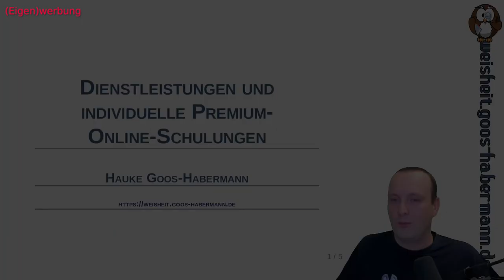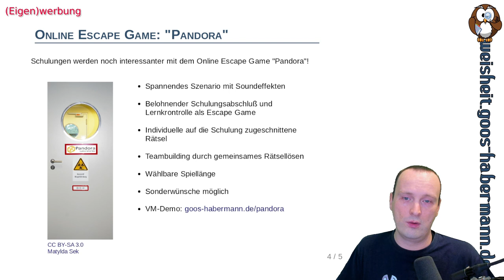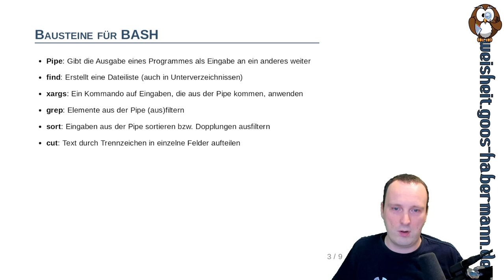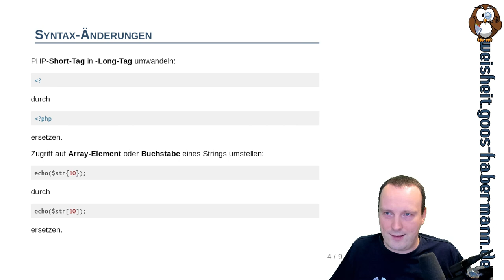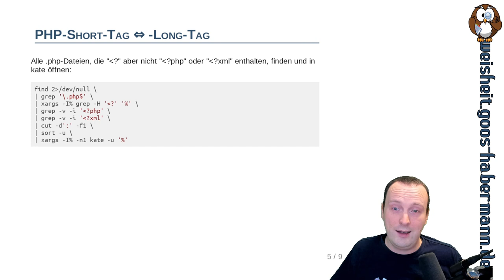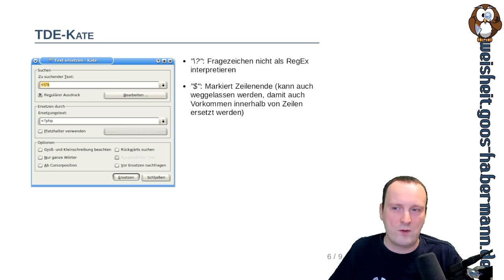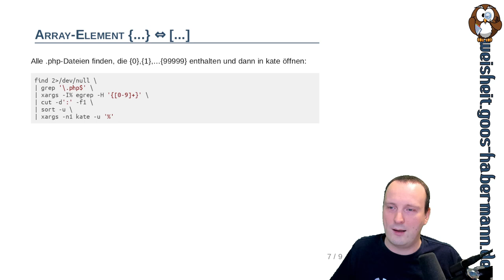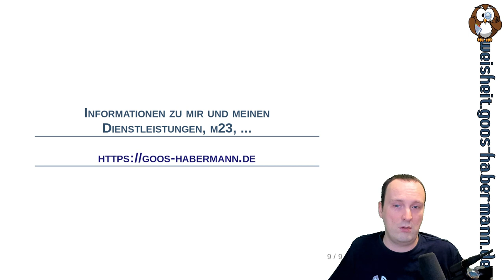BASH-Magie: PHP-Skripte anpassen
In diesem Video zeige ich Euch, wie ich im Quelltext meines Softwareverteilungssystems m23 mit 🧙BASH-Magie🧙 diejenigen PHP-Dateien gefunden habe, die angepaßt werden mußten.
Hierbei ging es mir um das Umwandeln von PHP-Short-Tags in -Long-Tags  und Ändern von geschweiften Klammern (z.B. echo($str{10});) zu eckigen Klammern (z.B. echo($str[10]);) beim Zugriff auf Array-Elemente oder Buchstaben eines Strings.
Das eigentliche Editieren der gefundenen Dateien habe ich anschließend mit regulären Ausdrücken im Texteditor Kate (TDE-Version) vorgenommen.